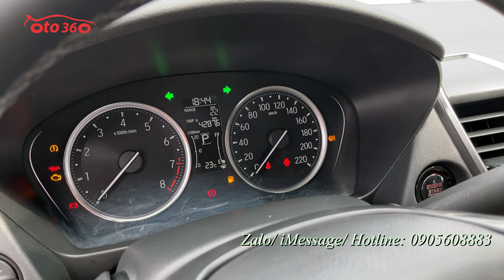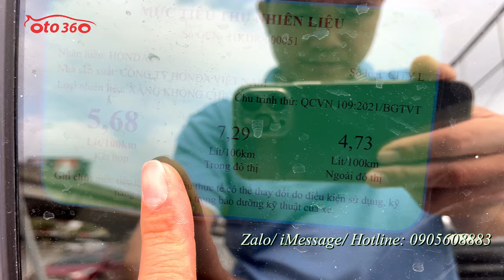Bán chiếc xe sedan hạng B đang Hot nhất thị trường Honda City L sản xuất năm 2022 siêu lướt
Bán xe Honda City bản L sản xuất năm 2022, màu trắng xe đăng ký tên cá nhân, 1 chủ từ mới. siêu lướt
Xe Full Option: nội thất da, khóa thông minh Star/Stop, điều hòa tự động, túi khí an toàn quanh xe, vô lăng bọc da, tích hợp điều khiển, kiểm soát hành trình, ga tự động ( Cruicontro ), gương kính chỉnh điện, tích hợp xi nhan trên gương, phanh ABS, hệ thống giải trí màn hình Android, camera lùi, cảm biến lùi, kết nối ngoại vi,... cùng nhiều tiện ích khác.